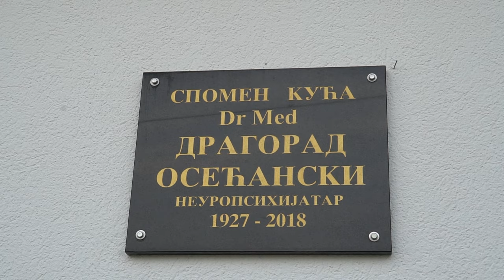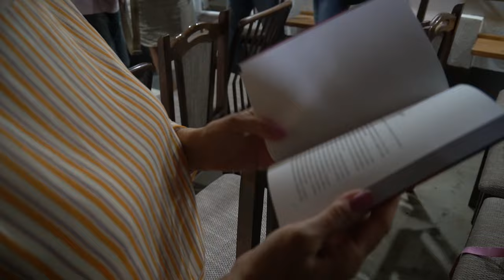ПРОМОЦИЈА KЊИГЕ МОНАХА ТЕОДОСИЈА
Pripremili: M. K., M.K.